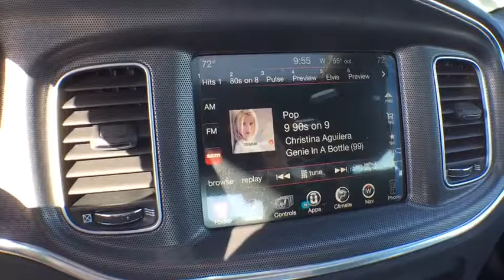2016 Dodge Charger Denver, Littleton, Aurora, Parker, Colorado Springs, CO D0115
2016 Dodge Charger

Brandon Dodge
5600 S Broadway

292 hp horsepower, 3.6 liter V6 DOHC engine, 4 Doors, 4-wheel ABS brakes, 8-way power adjustable drivers seat, Air conditioning with dual zone climate control, All-wheel drive, Audio controls on steering wheel, Automatic Transmission, Bluetooth, Climate controlled - Driver and passenger heated-cushion  driver and passenger heated-seatback, Clock - In-radio display, Compass, Daytime running lights, Dusk sensing headlights, External temperature display, Front fog/driving lights, Front seat type - Sport, Fuel economy EPA highway (mpg): 27 and EPA city (mpg): 18, Head airbags - Curtain 1st and 2nd row, Heated driver mirror - Heated, Heated drivers seat, Heated passenger mirror - Heated, Heated passenger seat, Multi-function remote - Trunk/hatch/door/tailgate  remote engine start, Passenger Airbag, Power windows with 2 one-touch, Rear bench seats, Remote power door locks, Tachometer, Tilt and telescopic steering wheel, Tire pressure monitoring system, Traction control - ABS and driveline, Transmission hill holder, Trip computer, Universal remote transmitter